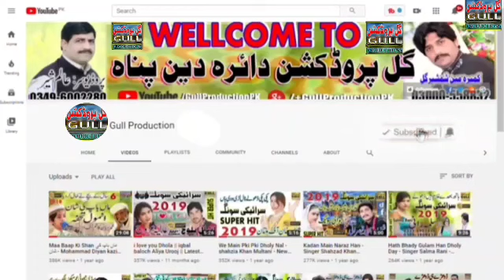Tere Sehre No Sajaya | Aliya Arooj | New Saraiki & Punjabi Song | Gull Production Official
عالیہ عروج کے مکمل والیم سننے کے لیے ہمارے چینل کا وزٹ کریں